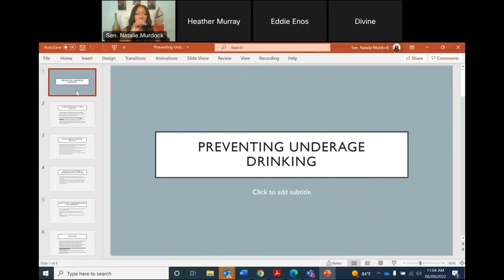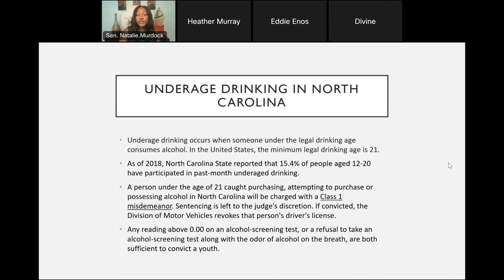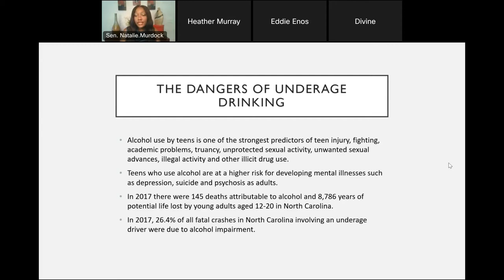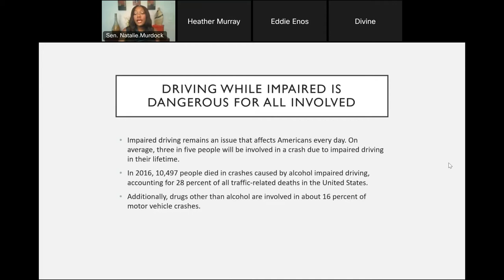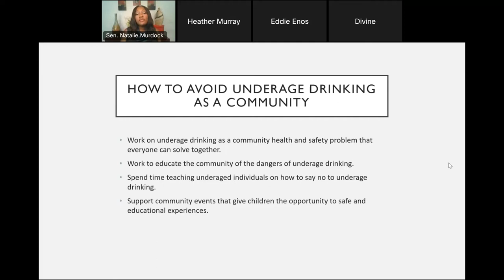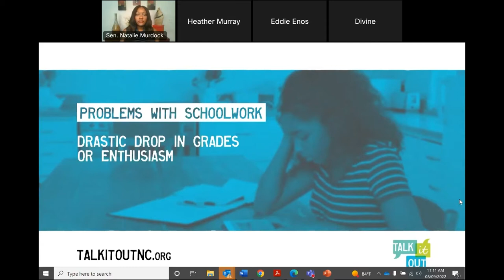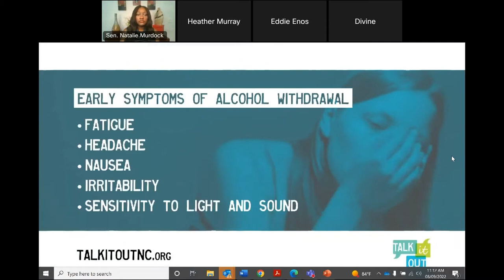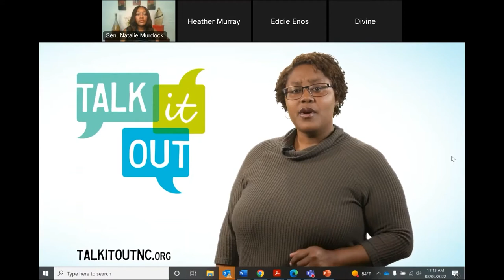Drinking and College Life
As college students prepare to head back to school, we will have a discussion about ways they can avoid underage drinking.

As a native North Carolinian, UNC alum, and local elected official, Natalie has spent a lifetime learning about the strengths and challenges of North Carolina. With over a decade of work experience in transportation, economic development and government affairs, Natalie entered the public realm as a locally elected official. Now, she is the NC State Senator for District 20, which encompasses Durham County, following an appointment from Governor Cooper in April 2019. She is the first woman of color under 40 to be elected to the NCGA and was elected in 2020 earning over 100 thousand votes. She is dedicated to pursuing a progressive agenda that will transform the lives of hardworking North Carolinians.

Senator Murdock has over 10 years of experience in government affairs, transportation, agriculture, environmental affairs, and economic development. She has served in a multitude of positions within the North Carolina government, with her most recent roles being as Deputy Director of Communication for the NC Department of Justice and served on the NC Biden-Harris 2020 campaign.  Not only that, but she has been very involved in the Durham Democratic Party, most recently serving as the 1st Vice Chair.  She also is the Principal and Owner of Murdock Anderson Consulting, where she helps companies and nonprofits shape their voice and brand.

Senator Murdock is a graduate of the University of North Carolina at Chapel Hill. She is a proud member of Delta Sigma Theta Sorority, Inc.